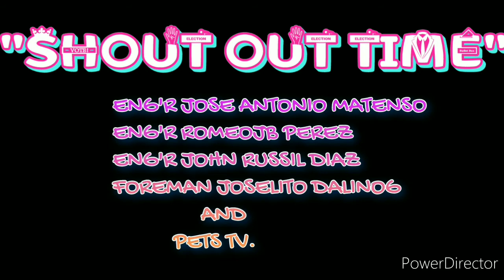Replace of PP-R Gate Valve. plumbing pp-rfittings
Replace of PP-R Gate Valve due to leak in between of elbow and coupling.
that gate valve the control of toilets supply, shower hot and cold, water closet, lavatory and washing machine..
any questions about this content msgs in comment section..
shout out are open when you request and comments..
Thank you and keep safe to everyone.. GOD BLESSED